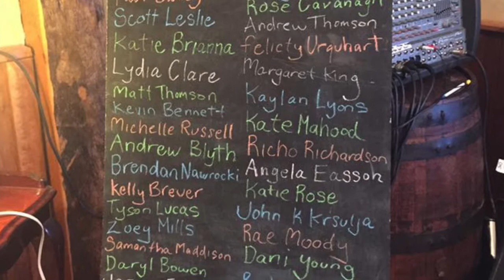2017 DAG Memories